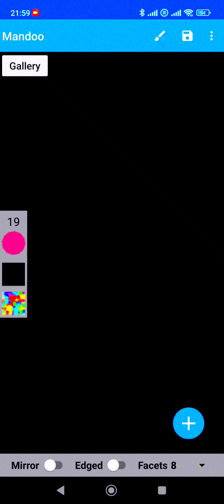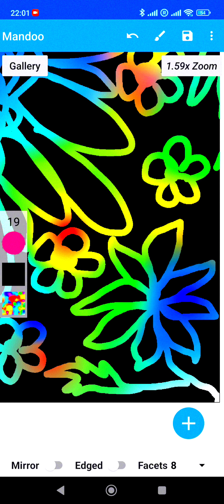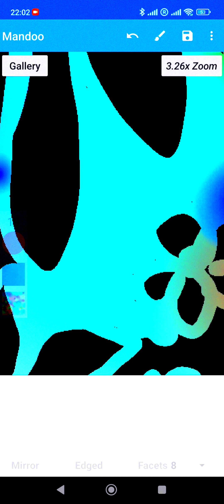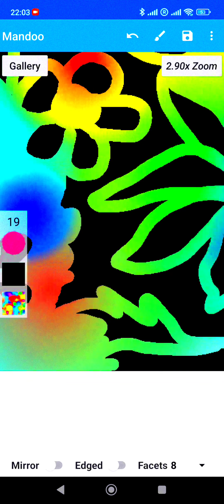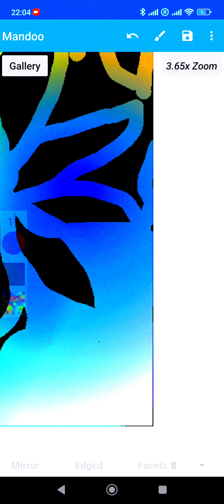M77 - Meditative step by step Mandala drawing with Rainbow Colours on a black background. ASMR relax